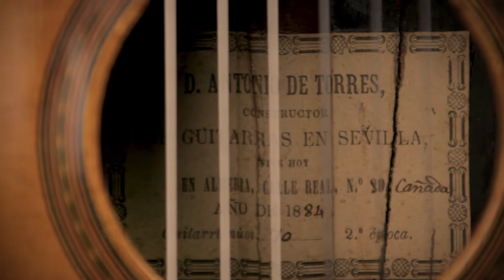SERENATA ESPAÑOLA | Alí Arango 2017 (Joaquím Malats) "LA INVENCIBLE" Torres